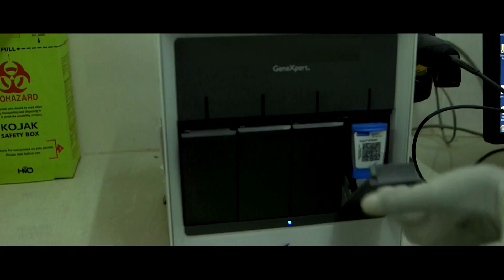Fighting tuberculosis in Ethiopia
Finding the missing cases